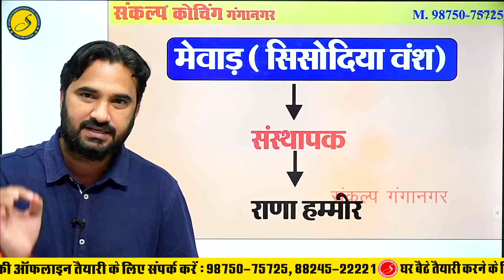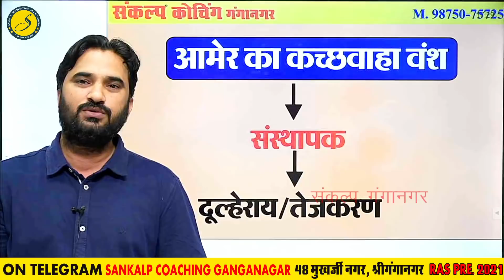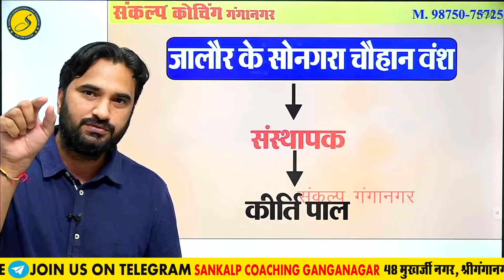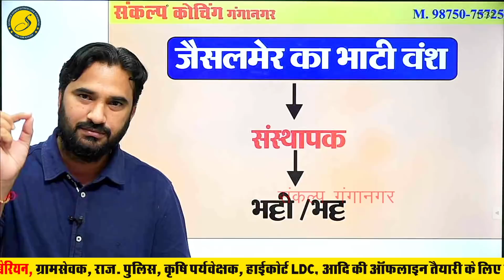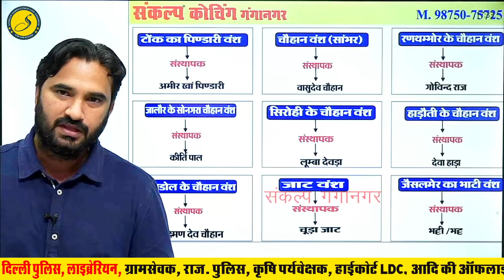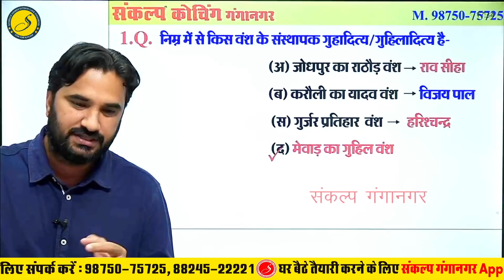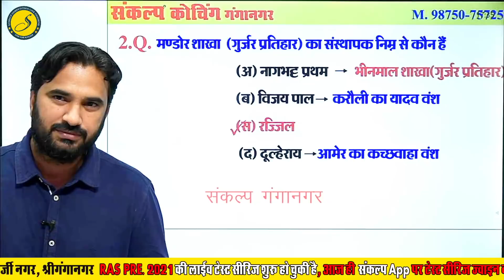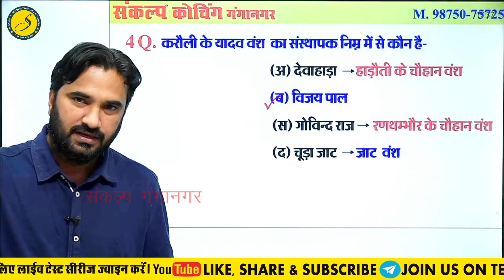Rajasthan Gk : प्रमुख राजवंश : संस्थापक | Rajasthan History l REET,PATWAR,VANPAL,VANRAKSHAKl Sankalp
Rajasthan Gk : प्रमुख राजवंश : संस्थापक | Rajasthan History l REET,PATWAR,VANPAL,VANRAKSHAK l Rajasthan GK : By Sanjay Sir l Sankap Ganganagar
All in One Class of Rajasthan GK For REET 2022, Patwari 2022| RAS | IAS l Vanrakshak l SI, Raj Police Sankalp Coaching | Most Important Rajasthan GK class.
This Class is Rajasthan gk's important part. this class is  all about rajasthan GK. Important questions for RAS exam, REET 2022, Rajasthan police exam , IAS, PCS exams etc.

Important question for reet model paper 2022,Important questions for patwari model paper 2022.

Address
           48, मुखर्जी नगर,  नजदीक मैन बस स्टैंड, श्रीगंगानगर